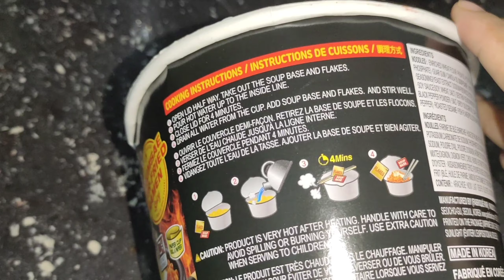Spicy noodles🥵 challenge//বৈষ্ণৱৰ শক্তি দেখি মই আচৰিত//চেলেঞ্জ video ৰ পৰা আমাৰ কি লাভ হয়